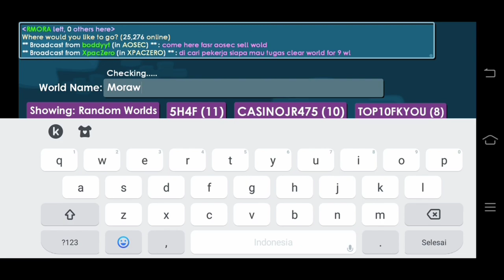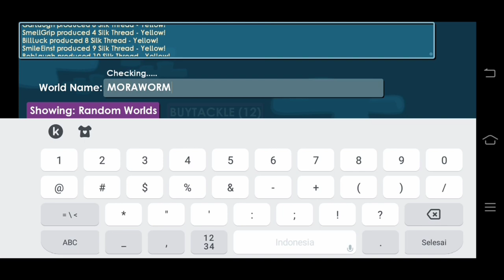7K Fossil Brush tree | Road To Da Vinci Wing #5 | Growtopia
Road To Davinci Wing

GrowID : RMORA

WORLD : RMORA

Comment GrowID And WORLD